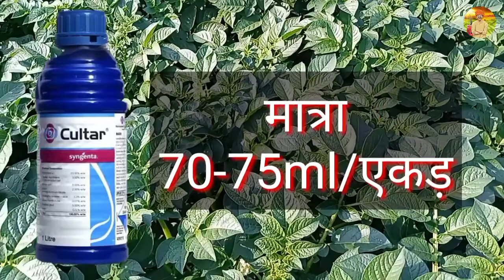आलू में कल्टर दवा का स्प्रे कब करें | Alu Me Cultar Dava Ki Matra | आलू में कल्टर के स्प्रे के फायदे